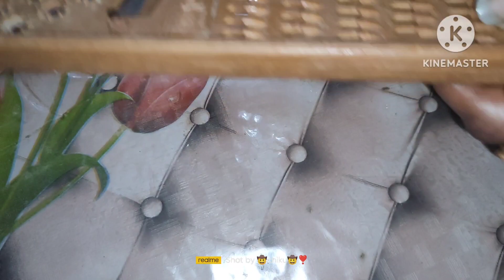Chhath Puja Spacial Thekua Recipe । Thekua Recipe in bengali । Fastival Special Recipe